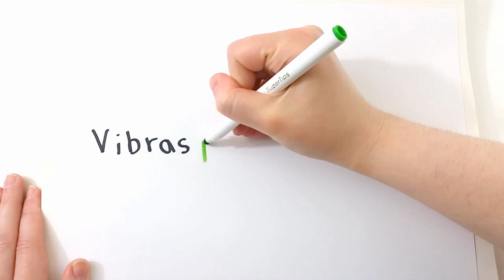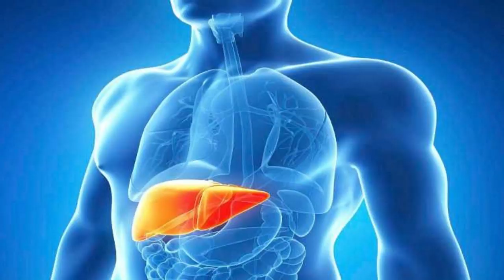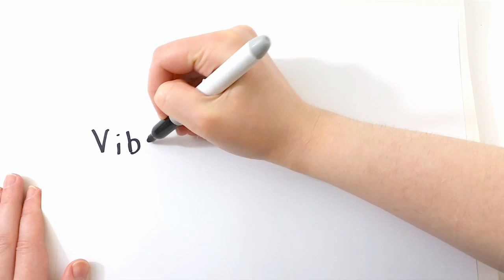10 ALIMENTOS PARA SANAR EL HÍGADO